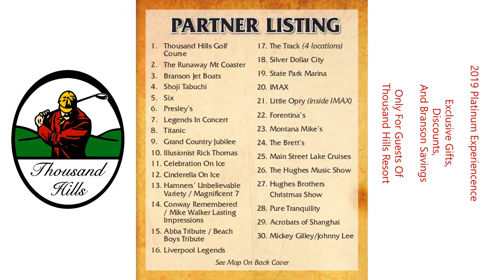2019 Platinum Experience at Thousand Hills Resort in Branson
The 2019 Platinum Experience at Thousand Hills is your ticket to Branson savings! Get complimentary tickets to dozens of Branson shows, discounts at attractions, and complimentary food & more! Over $750 in value for all qualifying reservations. Stop searching for discount tickets & deals when you can get it all by staying at Thousand Hills Resort.